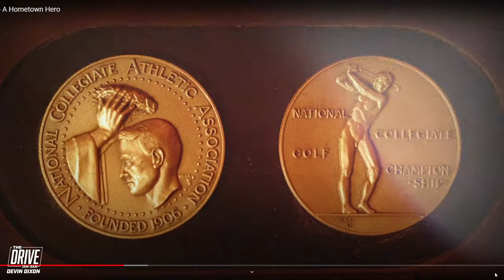PGA Pro, Jay Don Blake, and Patrick Manning from Black Desert joins us live on The Drive!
Joining us live on The Drive is Patrick Manning, a Managing Partner with Black Desert Resort & Jay Don Blake, PGA Pro! Jay Don Blake gets the special sponsors exemption to compete in his 500th event!